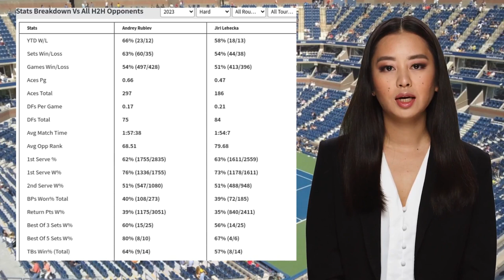RUBLEV VS LEHECKA PREDICTION H2H | BNP PARIBAS OPEN THIRD ROUND TENNIS PREDICTIONS TODAY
Rublev VS Lehecka  Prediction H2H at BNP Paribas Open Third